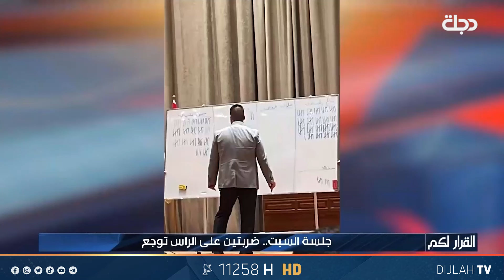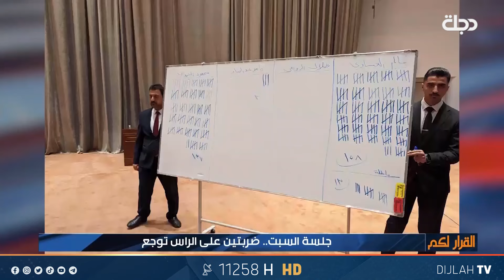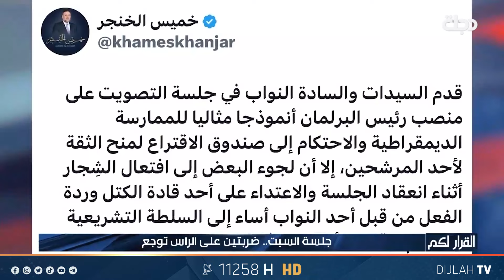جلسة السبت.. ضربتين على الراس توجع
القرار لكم مع سحر عباس جميل
برنامج يناقش الأحداث السياسية بطريقة منفردة؛ ليقف على أسبابها ويستمع لوجهات النظر المختلفة ليضع الحلول برؤية وطنية.

11258📺 افقي